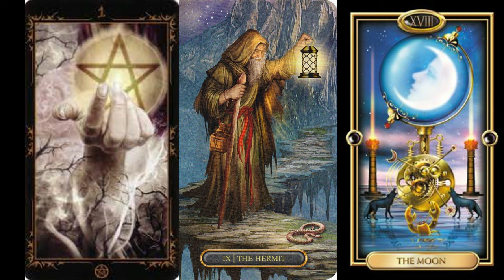𝐕𝐈𝐑𝐆𝐎♍️ ESTO SE ACERCA RÁPIDO!🍀EL CIELO TE PREMIA EN GRANDE!